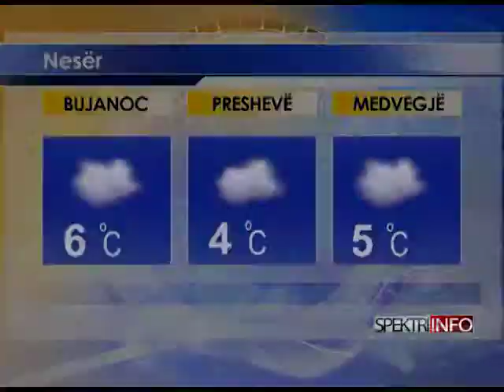Spektri Info - 10.03.2015